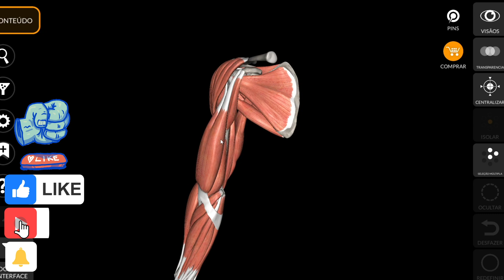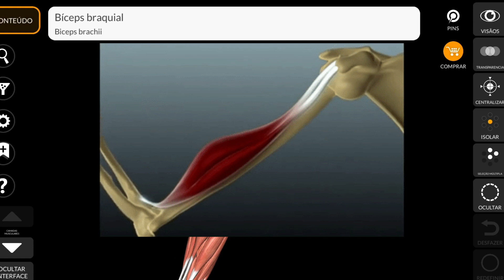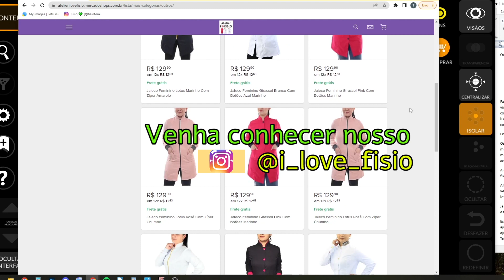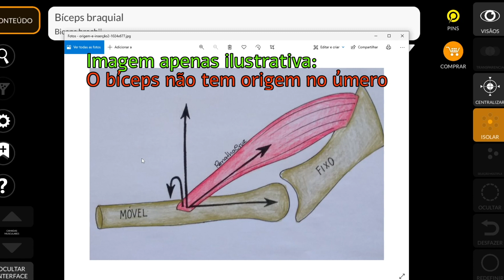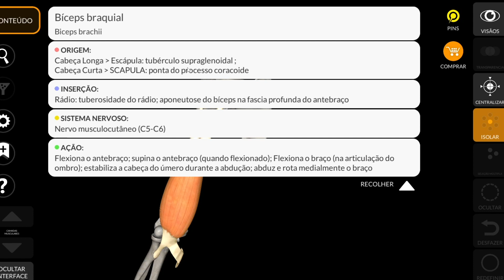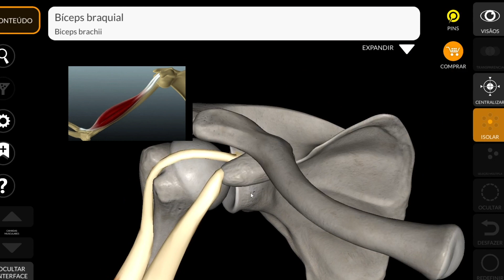COMO aprender origem e inserção em 7 minutos - Como saber qual a origem e qual a inserção!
Em 7 minutos você aprederá tudo sobre origem e inserção, vai saber onde e qual é a origem e qual é a inserção muscular depois desse vídeo!
👉🔥 Transforme Sua Vida Agora: A Solução Completa Para Você Que Quer Ser Mais Produtivo, Saudável e Bem-Sucedido!:

👉🔥 A ferramenta definitiva para fisioterapeutas e estágiarios de fisioterapia que querem elevar suas avaliações a um novo nível!:

👉 Quem disse que era difícil alcançar sucesso na fisioterapia? Descubra na nova série do canal "FisioCasts" como os fisioterapeutas de sucesso venceram em suas carreiras, acesse a playlist com vários profissionais de várias áreas no link abaixo:

👉 Veja outros vídeos interessantes aqui do canal

ObrigadO
como aprender origem e inserção, como saber qual a origem e qual a inserção, como saber origem e inserção, origem e inserção anatomia,